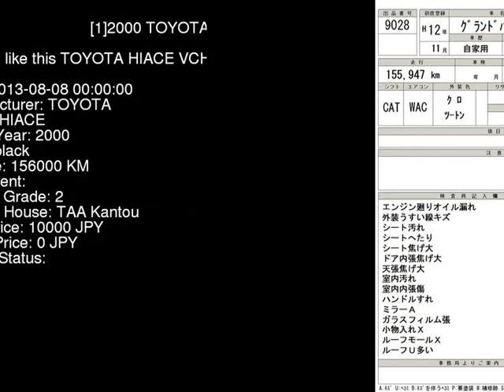2000 TOYOTA HIACE VCH10W - Japanese Used Car For Sale Japan Auction Import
2000 TOYOTA HIACE  VCH10W - Japanese Used Car For Sale Japan Auction Import VCH10W,TOYOTA,HIACE,jdmvip,vip,jdm,cars,japan,jdmvip.com,japanesecars,usedcars Japanese Used JDM Car For Sale At Auction in Japan for Import